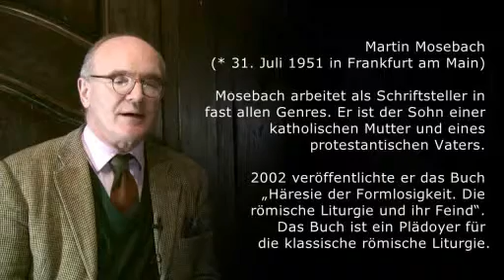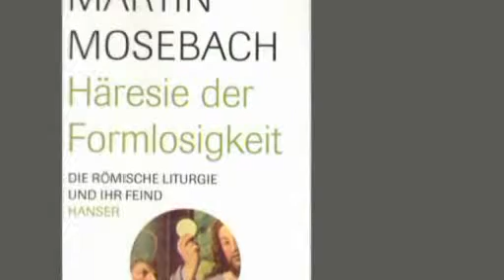Die Alte Messe braucht Übung - Martin Mosebach